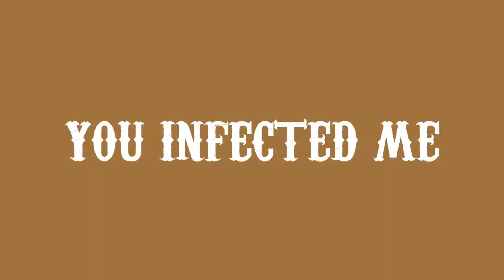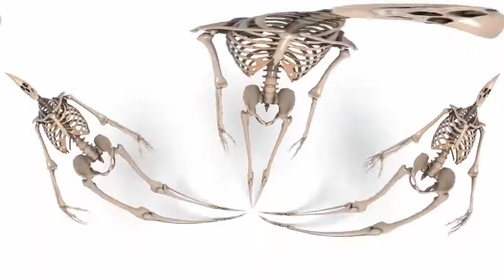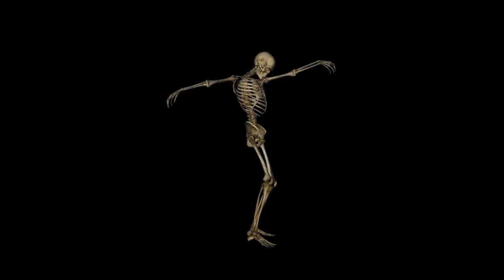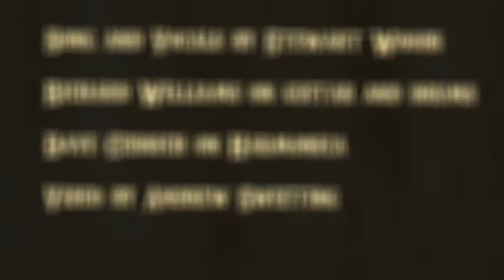"You Infected Me" by Stewart Woods (Official Video)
I wrote this song a year ago when COVID was just starting but because of its effects, we were just recently able to get back into the studio. This song will be in my forthcoming album GRAY. Of course, Richard Williams is doing his usual great job on drums and guitar this is my first collaboration with David Cernich on his harmonica. There will be more. Of course, that’s me singing and playing keys, and Andrew has come up with another fun video